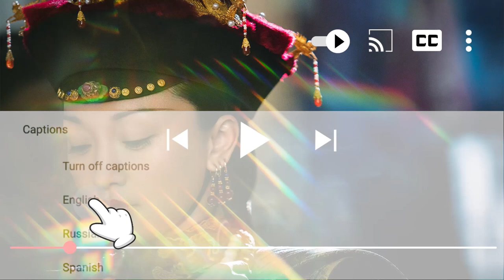皇后懷孕之後，皇上簡直把她寵到了天上去，摸著她的肚子傻樂，把心機女給氣壞了！ep54-2